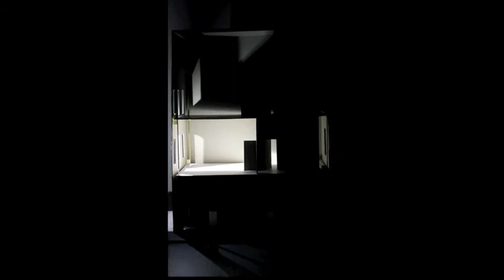The Importance of the Antechamber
AA School of Architecture

By Melissa Gourley

Observing the light conditions of a Parisian apartment and an English terraced house. As light moves around the Parisian apartment, its horizontal qualities are amplified as the movement of light may be experienced from one central space - the antechamber.